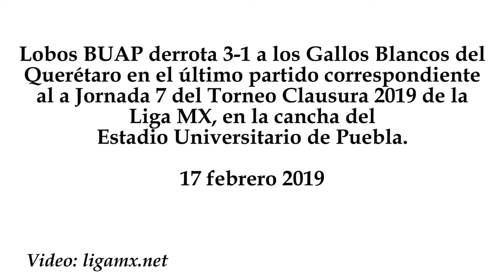Lobos BUAP vs Querétaro 3-1, Jornada 7, Clausura 2019, Liga MX, goles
Lobos BUAP derrota 3-1 a los Gallos Blancos del Querétaro en el último partido correspondiente al a Jornada 7 del Torneo Clausura 2019 de la Liga MX, en la cancha del Estadio Universitario de Puebla.